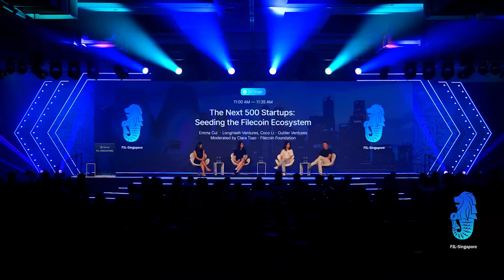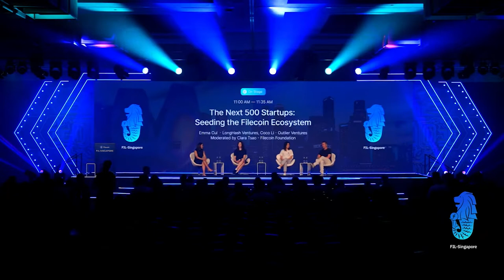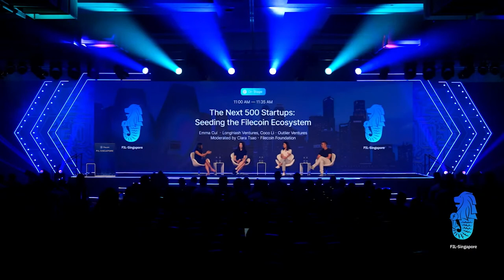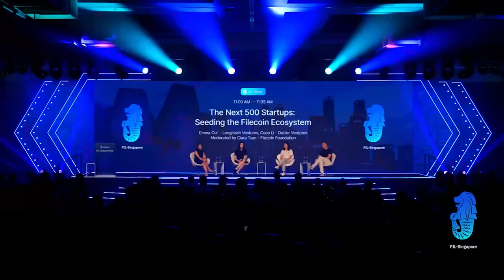FIL Singapore | The Next 500 Startups: Seeding the Filecoin Ecosystem